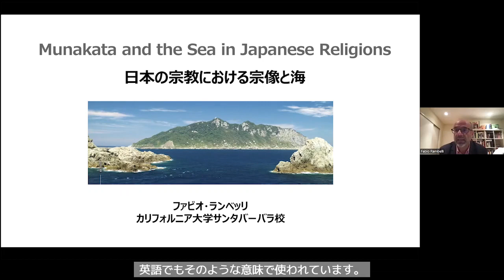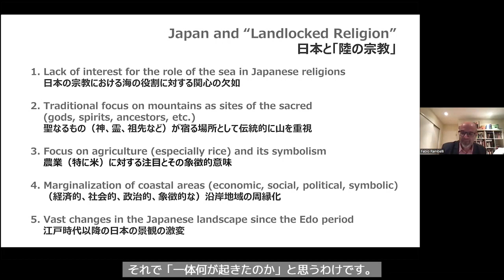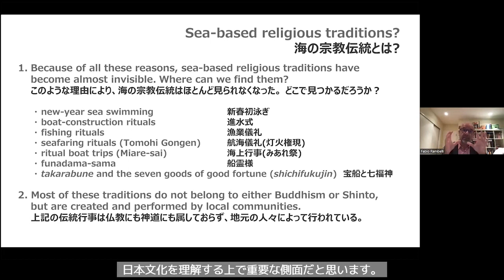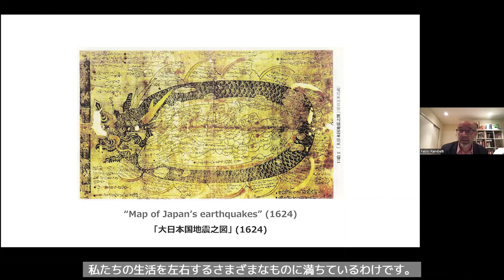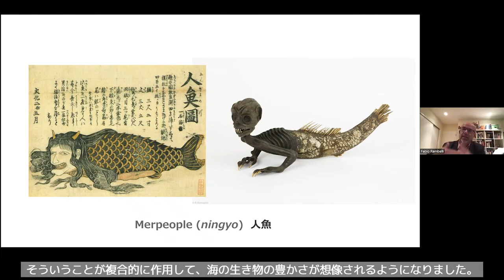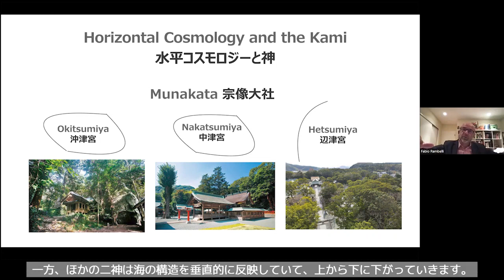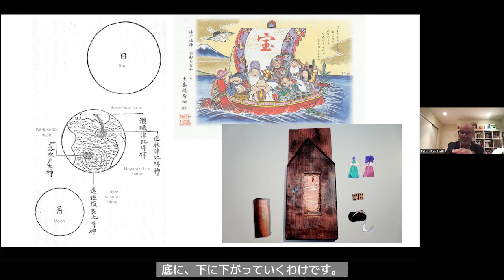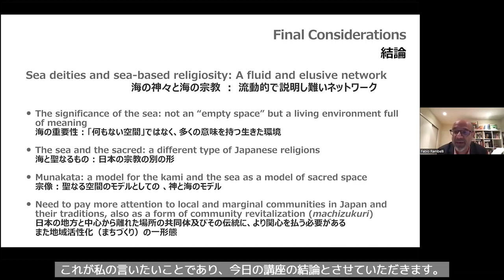【公式】R4世界遺産宗像・沖ノ島公開講座＃5 ファビオ・ランベッリ「日本の神々と海から考える宗像信仰の意義」（字幕付き）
テーマ：「日本の神々と海から考える宗像信仰の意義」
講　師：ファビオ・ランベッリ先生（カリフォルニア大学サンタバーバラ校教授）
令和5年1月21日(土）公開（令和4年11月11日(木）オンライン収録）

ご意見、ご感想をお聞かせください。